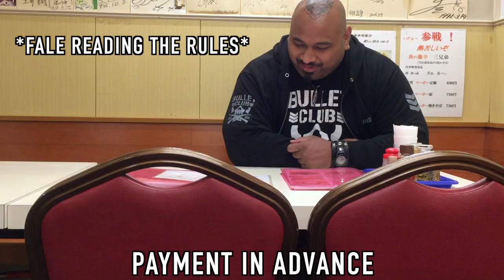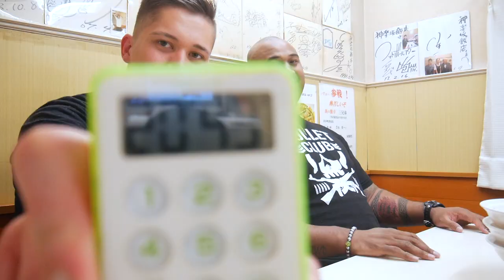Japans Toughest Food Challenge With Bad Luck Fale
Finally back to redeem my self after the failed donut challenge but this time i’ve brought company, and not just anyone… It’s Bad Luck Fale! Aka The underboss!!! watch us cry and laugh as we attempt to finish tokyo, japans toughest food challenge!

ABOUT ME

My name is Isaiah, I'm 20 years old and I live in Japan. I'm originally from New Zealand but am lucky enough to be living and exploring in this amazing country.

Equipment
Panasonic Lumix GF7
Gorilla pod
Iphone 6Plus